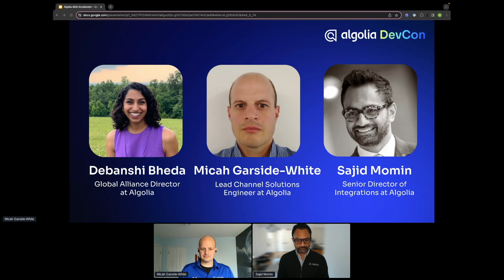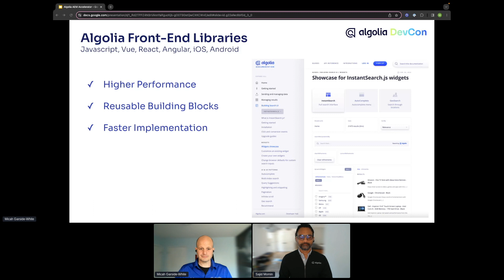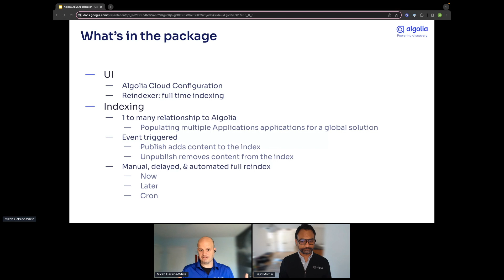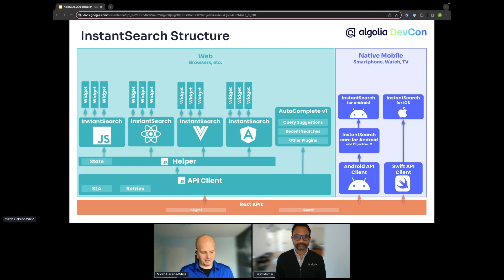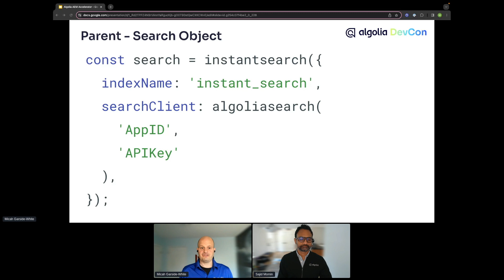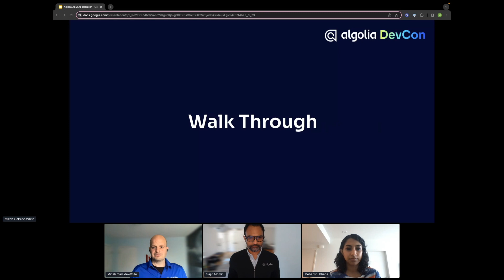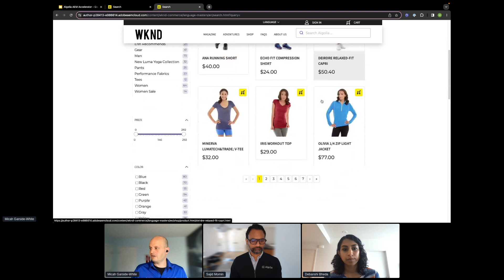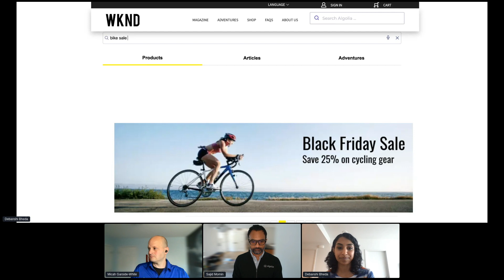Building an Algolia wizard on Adobe Experience Manager - Debanshi Bheda and Micah Garside-White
Developers can build an intuitive interface to unlock Algolia development for creators in the tools they use.  Wrapping the InstantSearch and AutoComplete libraries in a tool, enables developers to create a user friendly interface for creators to build complex and efficient federated discovery experiences without a line of code.

Algolia has done this in Adobe Experience Manager (AEM) and Salesforce Lightning Web Components (LWC).  Together we will share how this was designed and walk through a demonstration of both technologies.

This video was recorded during Algolia DevCon on June 29th, 2023.
It was presented by Debanshi Bheda, Global Alliance Director at Algolia, Micah Garside-White, Lead Channel Solutions Engineer at Algolia and Sajid Momin, Senior Director of ISV Integrations at Algolia.